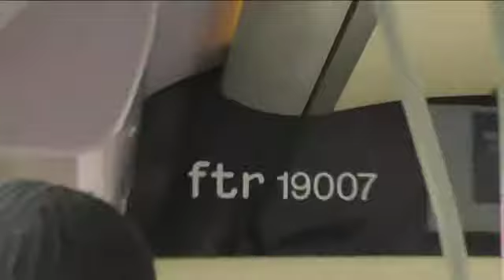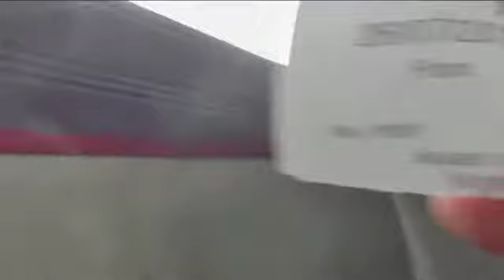On Board Route 4 First Yorkshire Volvo B7LA Wright Streetcar 19007 (YK06 ATY) Ex First York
(Any Abusive Comments they will be blocked Also you will get Blocked too)Also Any complaint Comments gets Removed Hope you like my video!! First Time i been on a Ex York Streetcar